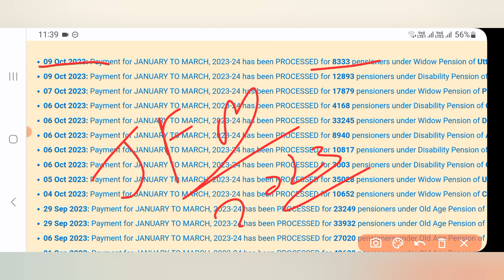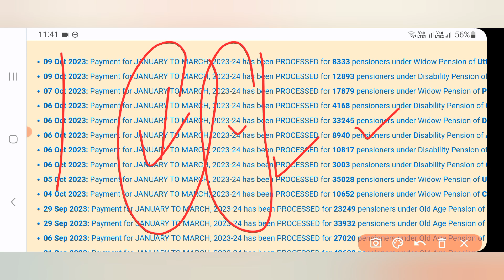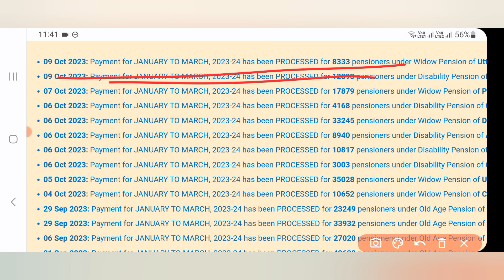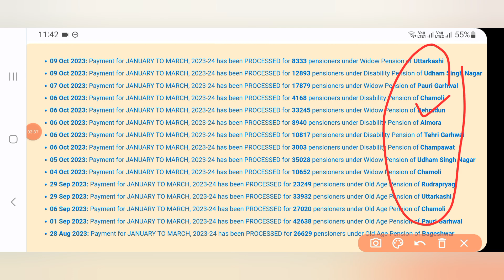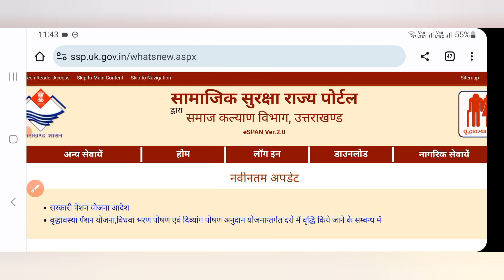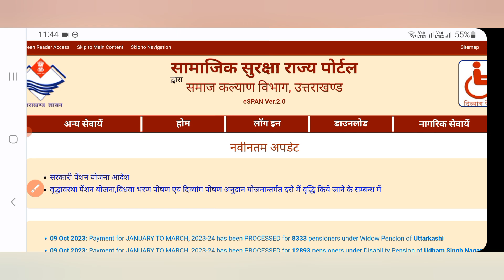pension news | 21000 से ज्यादा लाभार्थियों के बैंक खाते में पेंशन ट्रांसफर | इस तारीख में हुई जारी